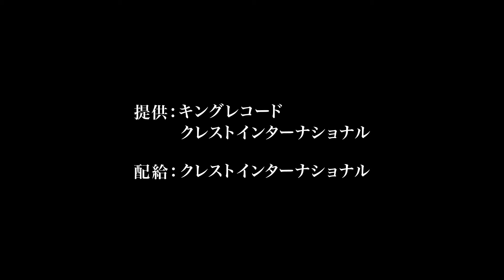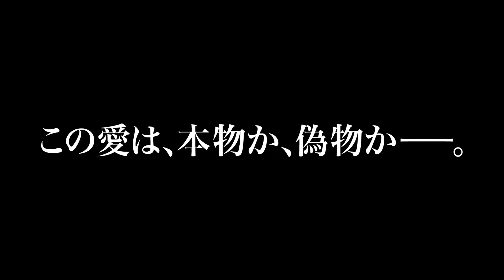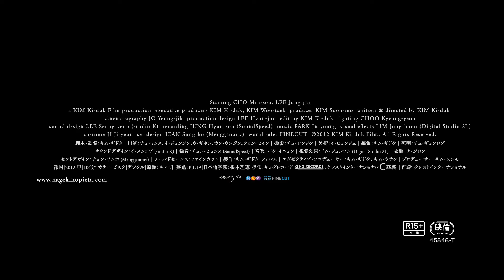『嘆きのピエタ』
‹作品情報›